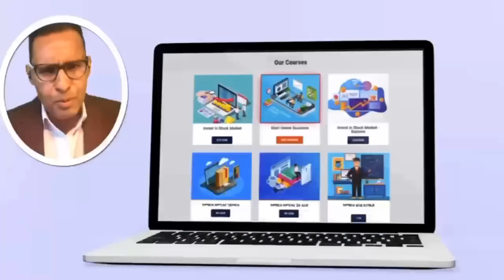May30 ዕብዳን መራሕቲ ኤሮጳን USAን ረኣዩለይ I ንጹር መጠንቀቅታ ፑቲን Tension USA vs Russia in Ukraine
In this video, I react to the geopolitical and arms race between the USA and Russia in the ongoing war in Ukraine. We explore the changing world order in Europe and the deep crisis and tensions arising from this strategic competition. Featuring insights from a wide spectrum of experts, our goal is to provide a balanced report and analysis to broaden understanding, enhance credibility, and minimize bias. We encourage our audience to listen and form their own conclusions.